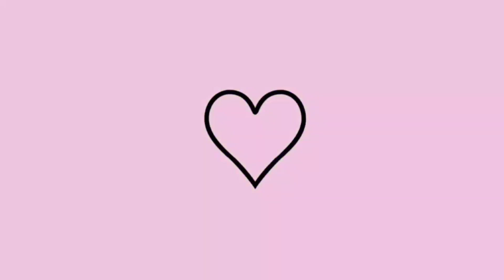FAXINA NA CASA TODA|Dia de faxina| Dona de casa com amor 💕2°parte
FAXINA NA CASA TODA|Dia de faxina| Dona de casa com amor 💕 Neste vídeo compartilho a faxina que fiz na minha casa toda, hoje o dia foi de muita faxina 🫧, amo ser dona de casa e compartilhar com vocês minha rotina.